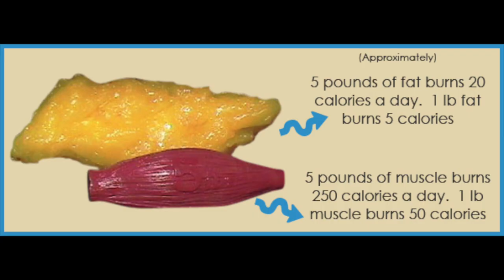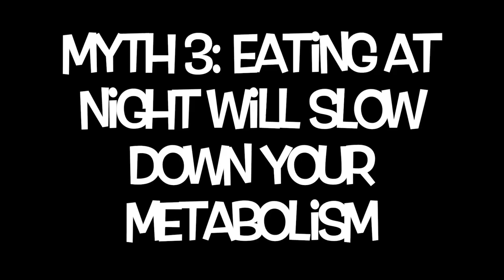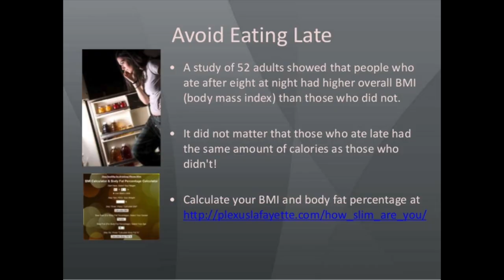Top 4 Metabolism Myths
Many myths out there lead you astray while trying to reach your health goals. Here's the top 4 I see out there about your metabolism!

Want to work with me as a dietitian and/or with a MS in sports nutrition to reach your BIGGEST goals? Whether an athlete or simply a busy human being wanting a BLUEPRINT to feel and look their best, I'd love to see if we are a good fit!

Are you a dietitian wanting to take their business online?